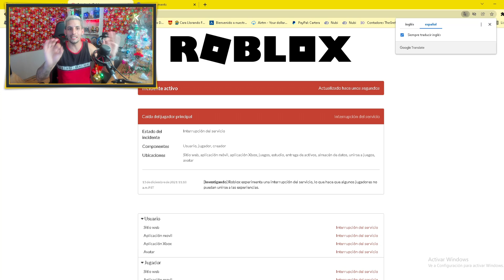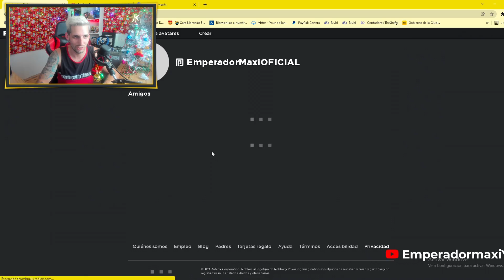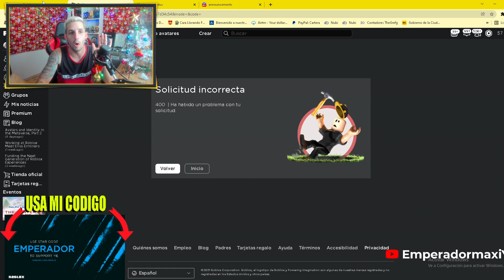⚠️ATENTOS⚠️ SE CAYO ANIME FIGHTERS ROBLOX 😭